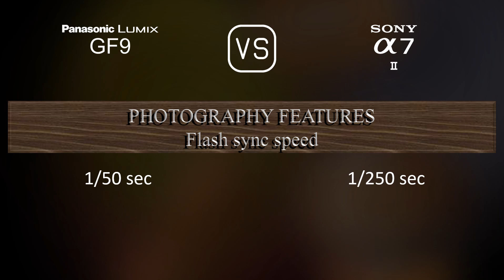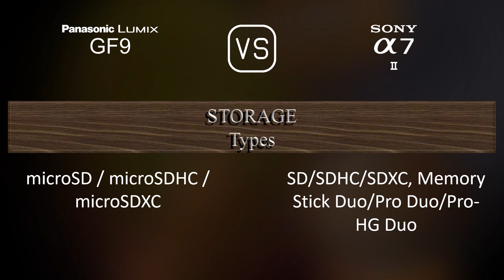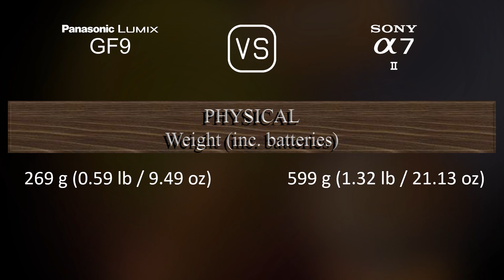Panasonic Lumix GF9 vs. Sony A7 II: A Comparison of Specifications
This video overviews the Panasonic Lumix GF9 and the Sony A7 II in a parallel comparison of specifications.

00:25 LAUNCH
00:33 BODY
00:40 SENSOR
01:01 IMAGE
01:16 OPTICS & FOCUS
01:41 SCREEN
01:58 VIEWFINDER
02:13 PHOTOGRAPHY FEATURES
03:06 VIDEOGRAPHY FEATURES
03:20 STORAGE
03:24 CONNECTIVITY
03:49 PHYSICAL
04:07 MISC